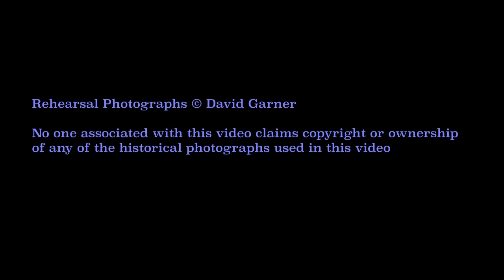Suite for Bass Clarinet and Piano Mvt 2: "Blue Draggin'"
Without getting into the exhaustive history of the Blues, a common Blues dance-step, “slow dragging”, became popular in African American communities in the late 1930’s and 1940’s. It was a partner-dance and eventually became known simply as “slow dancing” in both Black and white communites.